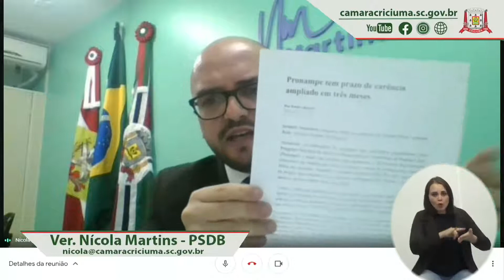Sessão Ordinária - 09/03/2021 - Câmara Municipal de Criciúma